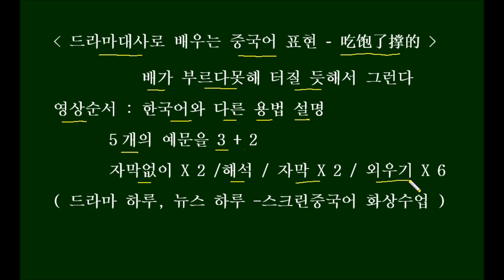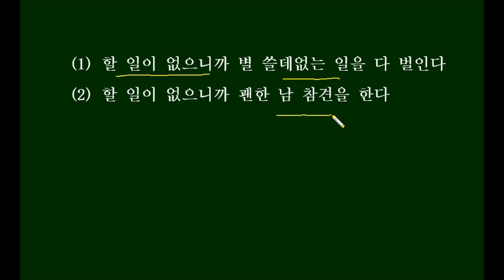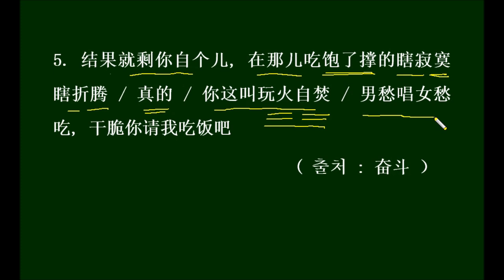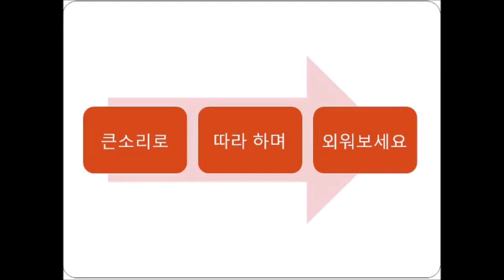[ 중국드라마로 배우는 吃饱了撑的 】 HSK Words You Can Learn From Chinese Dramas - 吃饱了撑的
단어와 스크립트는 아래를 보세요 ~(외우기 영상 시작 : 9분 50초)

1. 要不阿姨，如果您现在还生气,, 那您就打我一顿得了 , 真的 您怎么打都行 打我几下吧 好不好  / 行了 行了 我没事儿撑的 我打你 我 我累不累啊
아님... 아주머니, 만약 아직도 화가 나셨으면 저를 한차례 호되게 때리시면 어떨까요, 정말이예요, 아무리 때려도 괜찮습니다. 저를 몇 번 때리세요, 어때요? / 됐네, 내가 밥 먹고 배가 불러서 할일이 없는 사람인가, 자네를 때리게, 나만 피곤하지.
一顿 yi2dùn 호된 한차례 / 几下 jǐxià 몇 번 撑 chēng 배가 터질 듯이 부르다                 (출처 : 金太郎的幸福生活）

2. 是我神经病, 我吃饱了撑的才会被你妈妈拉着, 去见证你和小姿小姐的浪漫时刻,我现在是跳进黄河我都洗不清了.
내가 미쳤지, 내가 밥 먹고 배가 불러서 할일이 없어서 네 엄마한테 끌려가서 너랑 샤오쯔가 꽁냥꽁냥하는 거나 내 눈으로 직접 보고 / 난 지금 너무 억울한데 변명이 안되는 상황이네.
见证 jiànzhèng 跳进黄河都洗不清 tiàojìn huánghé dōu xǐbuqīng                       ( 출처 : 流星花园 ）

3. 还在不高兴啊 / 我都怀疑我当初是不是做错决定了， 好好地当一地勤不好吗，将来再嫁一个机长什么的， 非得开什么旅行社， 真是吃饱了撑的
아직도 기분이 안 좋아요?  /  난 지금 내가 애초에 결정을 잘못했나 의심이 갈 지경이예요. 지상근무 스튜어디스 잘 하면 좋았잖아요? 나중에 기장한테 시집이나 가든지 하고. 기어이 무슨 여행사는 연다고. 정말이지 밥 먹고 배불러서 쓸데없는 일을 했어요.
怀疑 huáiyí 地勤 dìqín 嫁 jià 非得 fēidei3                   （ 출처 : 小爸爸 ）

4. 霹雳，到底怎么想的, 好好的自己有家不回, 非跑去那边凑热闹。和那种层次的女人在一起住不别扭啊  /  别扭 / 那还不赶紧回  / 再等等，我要磨练耐性 / 吃饱了撑的你
피리야, 도대체 무슨 생각을 하는 거냐, 멀쩡하게 집 놔두고 안 오고, 기어이 거기 가서 덩달아 끼어서는... 그런 수준의 여자랑 같이 사는 거 안 불편해? /  불편해요  / 그런데도 얼른 안 돌아오고 뭐하냐 / 조금만 더 있어보세요, 인내력 테스트 좀 해보게요  /  배가 불러서 쓸데없는 짓을 하는구나.
凑热闹 còu rènao 괜히 덩달아 끼다 / 层次 céngcì 수준  / 别扭 bie4niu 불편하다 / 磨练 móliàn 단련하다 / 耐性 nàixìng 인내심           （ 출처 : 我的青春谁做主 )

5. 结果就剩你自个儿, 在那儿吃饱了撑的瞎寂寞瞎折腾 / 你这叫玩火自焚 / 男愁唱女愁吃, 干脆你请我吃饭吧
결국 너 혼자 남아서 거기서 쓸데없는 짓 하고는 괜히 외로워하고 괜히 이러저러히 고민하고 그런 거잖아 / 정말?  / 너같은 경우를 자업자득이라고 하는 거야 / 남자는 고민이 있으면 노래를 하고, 여자는 고민이 있으면 먹는다고 했어, 그냥 네가 밥 사라.
剩 shèng 남다  / 自个儿 zìger 혼자, 자기 / 寂寞 jìmò 외롭다  / 折腾 zhe1teng 업치락뒤치락하다 / 玩火自焚  wánhuǒ zìfén 자업자득이다   愁 chóu 근심하다  干脆 gan1cuì 아예, 차라리   (출처 : 奋斗 ）